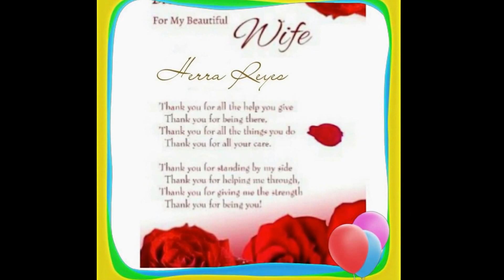H E R R A's Birthday